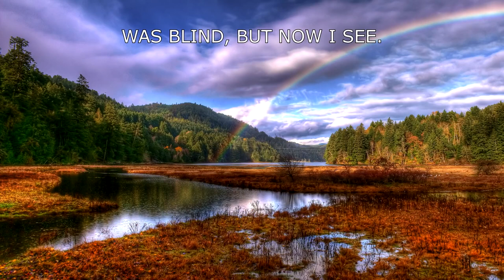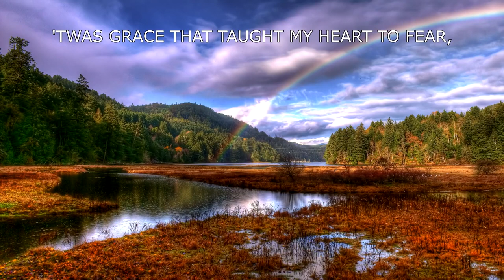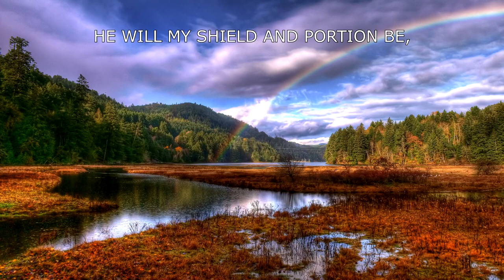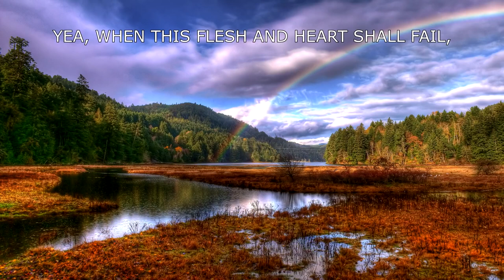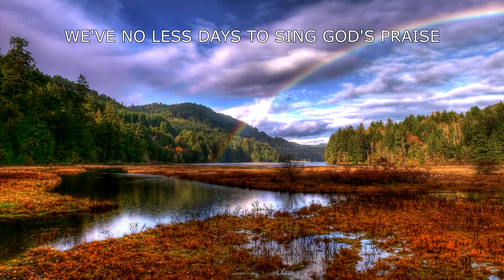Amazing Grace I Piano Instrumental Hymn with Lyrics I Key of C